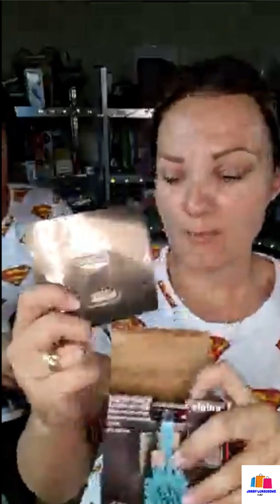Sam zobacz co dziś dla Ciebie mam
To co, lecimy z nowym towarem. cz2
TEGO jeszcze nie było. Tanie rzeczy.
Ciekawe i tanie rzeczy dla CIEBIE!